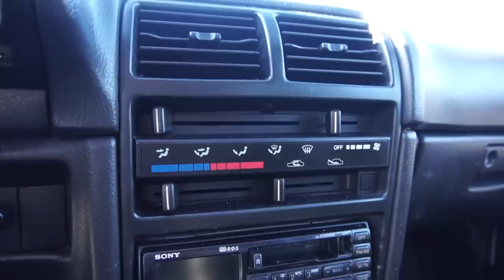SUZUKI SWIFT GTi era o POCKET ROCKET JAPONÊS dos anos 80/90! [Review Portugal]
Ensaio do Pocket rocket Japonês dos anos 80/90 que foi esquecido devido aos franceses!

No entanto, este pequeno foguete com motor 1.3 twincam 16v com 100 cv e pouco mais de 800 kg de peso é ainda hoje uma delicia de se conduzir!!!